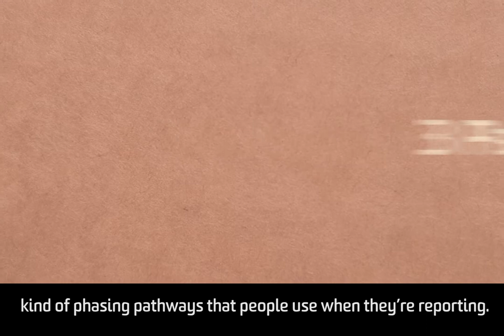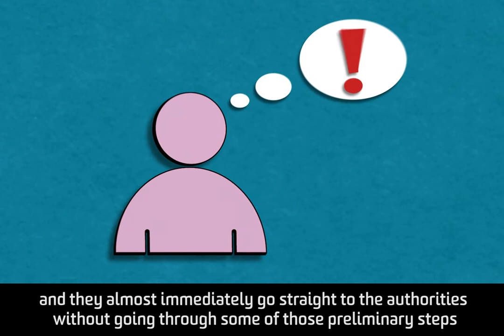Someone close to you is radicalising. What do you do?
What is it like to have to go to the police with concerns about a friend or family member who is radicalising to violence?

In the latest instalment of ADI's Insights video series, Professor Michele Grossman speaks about her joint research with partners in the UK, looking at the pathways people may take when making the difficult decision to contact the authorities about someone close to them.

Some resources and information on which this video is based are listed below:

And a recent article published by some of the report authors: Paul Thomas , Michele Grossman , Kris Christmann & Shamim Miah (2020) ‘ Community reporting on violent extremism by “intimates”: emergent findings from international evidence’, Critical Studies on Terrorism,